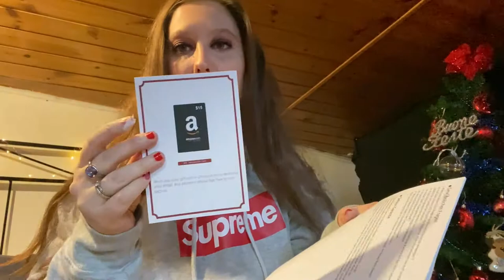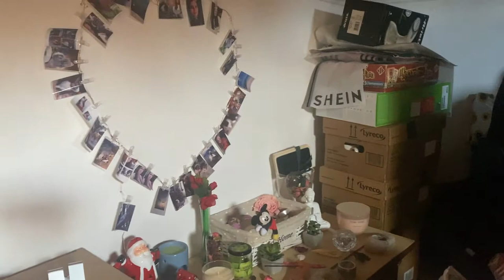APRIAMO LA CALZA DELLA BEFANA E ANDIAMO A VEDERE LA GALLINA MOROSETA ...VLOG 11 GENNAIO 2020